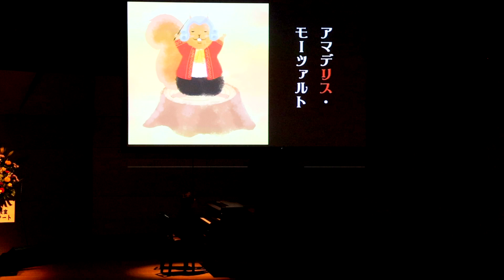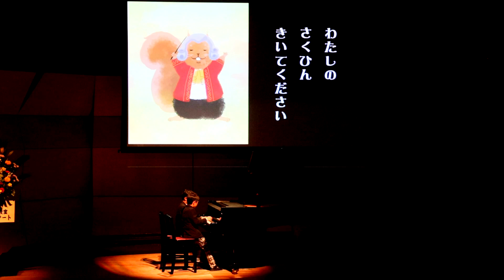山の作曲家 ドイツ民謡 山の音楽家より（ モーツァルト「トルコ行進曲」＆ ベートーベン「交響曲第5番] ＆ モーツアルト「アイネ・クライネ・ナハト・ムジーク」より）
ドイツ民謡「山の音楽家」
モーツァルト作曲「トルコ行進曲」
ベートーベン作曲「交響曲第5番」
モーツァルト作曲「アイネ・クライネ・ナハト・ムジーク」より
どんぐり山には、偉大な作曲家がいます。
その名も「アマデリス・モーツァルト」。

もみじ山にも、偉大な作曲家がいます。
「ルードウィヒ・ボン・ベートーベン」です。

2人は古くからのライバル同士。
さて、今日は新局管制のお披露目です。
どちらの山も、お客さんでいっぱい。
どんなコンサートになるのかしら。

※ここでは、ある動物が有名な作曲家に扮しています。
一体どんな動物でしょう(^_^)

途中に手拍子が入ります。
楽しい演奏です。
〇演奏は、仲良し野球少年ご兄弟です。
後藤ミカ編　簡単！豪華！ミラクルれんだん曲集１より

動画は２０２３年１０月１５日に行った
今井ピアノ教室
ピアノ発表会での演奏です。

演奏と、スクリーン画像もお楽しみください。